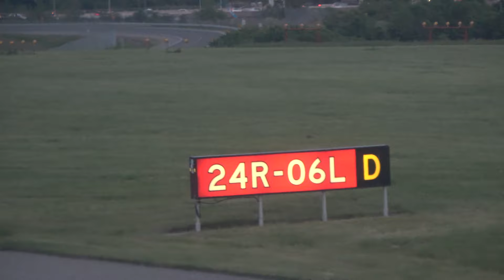Air Canada Embraer 190 taking off from Mississauga, ON.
Filmed on June 9, 2019: This is taking off at Toronto Pearson International Airport (YYZ). As we shifted up in the air, you can get an amazing view of Downtown Toronto! :D